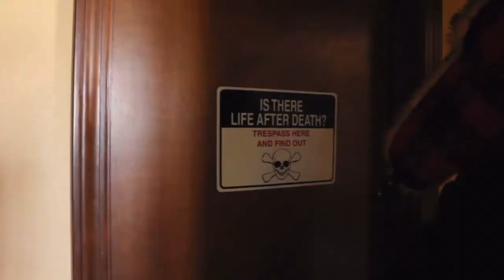Lucius Vorenus - Lucci V & The Girl That Made His Heart Race (MUSIC VIDEO)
Lucius Vorenus - Lucci V & The Girl That Made His Heart Race lyrics:

What’s better than this?

Guys being dudes
Holding hands with your girl
Riding boards with the bros
Who’s coming home?

Lucci V in the zone
I know you feel it
Inside of your bones
The world's been crazy
But we pay it no mind
While we sit poolside
Sipping booze with the boys

Thinkin’ back to when we
Used to walk each other home
Violet nights and summer days
It all feels like such a haze, now
Went our separate ways but
I still see your face
Every time that I turn around

Nothing holding us down
We were meant to be
All there is in this world
Is you and me
It’s shake & bake and wake & bake
Cause I’m rolling with the f-cking team

We always got each other’s back
And that’s a fact, Jack
If you need me then I’m there
Ain’t no doubt about that

Friday night in this b-tch
Blowing money on some sh-t I can’t afford
SATURDAY IS FOR THE BOYS
SUNDAY MORN WE WAKE UP EARLY PRAISE THE LORD

Violet nights, summer days
It all felt like such a haze but
The time’s slipping through my grasp like
A million tiny grains of sand in an hourglass
Can anybody save me now?

There were times when I thought
Nothing better I could have got
Tell me, what did I do?
To deserve them and you?
You the girl and them the boys
Been trying to find my voice
This is where we’re meant to be
All of them, you and me

Cause those feelings never die
They’ll always live in my mind
Lucci V and the girl
That made his motherf-cking heart race
Driving around the city
Screaming, “We don’t care what people say”

Hope you know what
What it meant to me
That made his heart race
Bringin’ back the heat
With the bombtracks
And if you got a doubt
Play the sh-t back

COUNTER-TERRORISTS WIN

Wanna start a metalcore, deathcore, pop punk, emo band of your own? Look no further for producers than GrungeJoe. Here are his links!